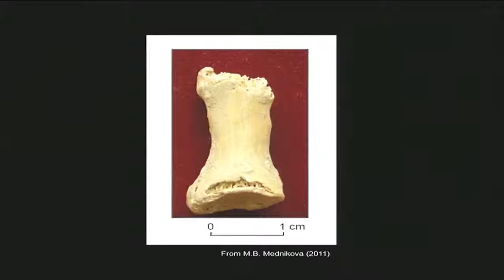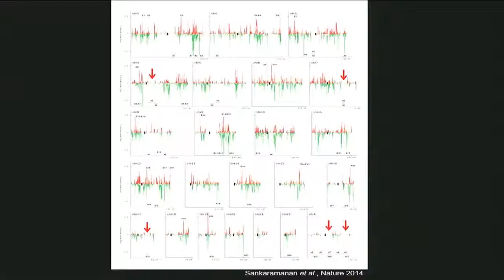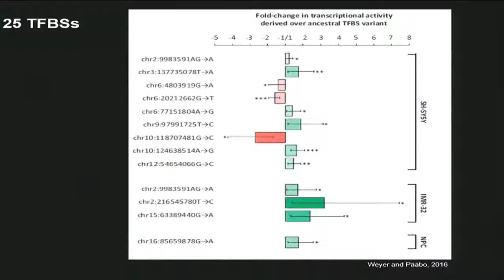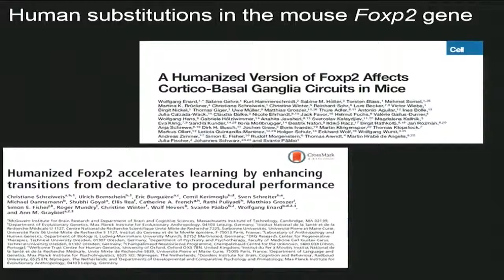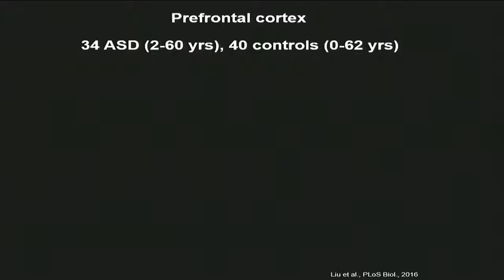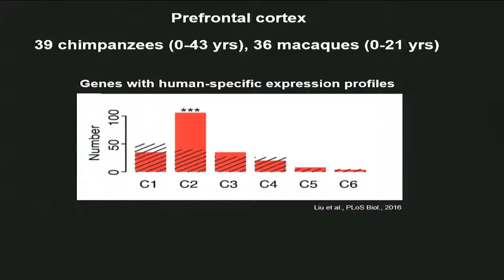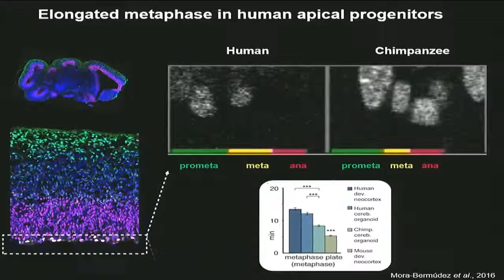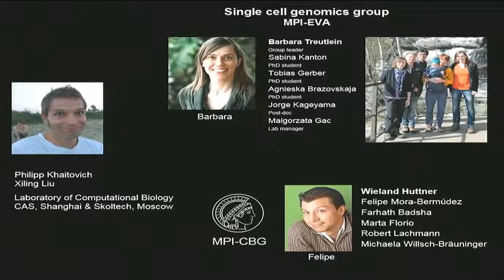2016 Allen Frontiers Symposium | Svante Pääbo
Analysis of positively selected genetic changes unique to modern humans